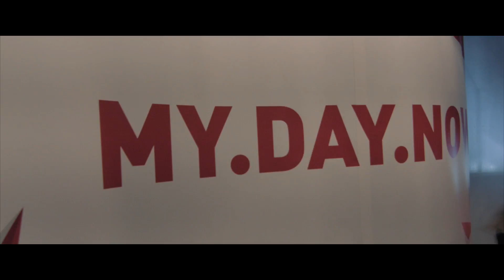MYDAYNOW T5 BAR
VIDEO BY: NICK BK / NIKITA JURAVELI
EDIT BY: NICK BK